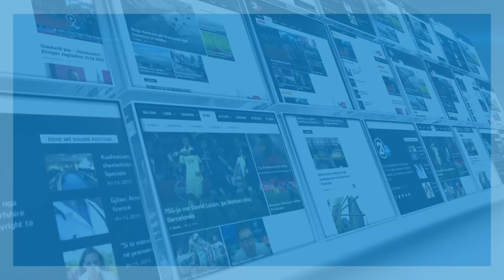Tensione dhe protestë e veteranëve në seancën e Kuvendit! - 02.03.2017